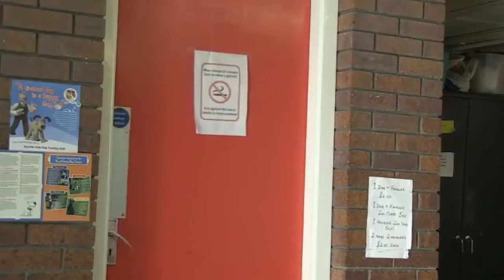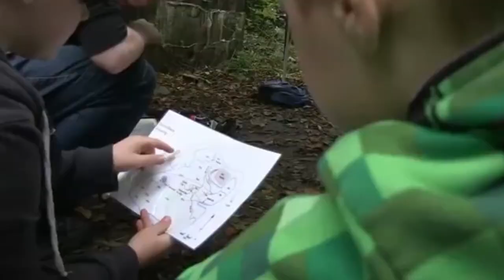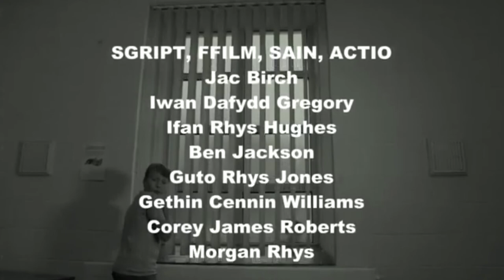Ysbrydion Y Chwarel // Gwyl PICS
Ysbrydion Y Chwarel gan Clwb Ffilm Dyffryn Nantlle